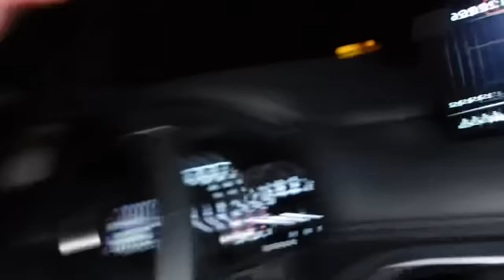CERITA SERAM DENGAN ILHAM & WAWA DALAM KERETA😳| LAIN YANG DATANG😭‼️